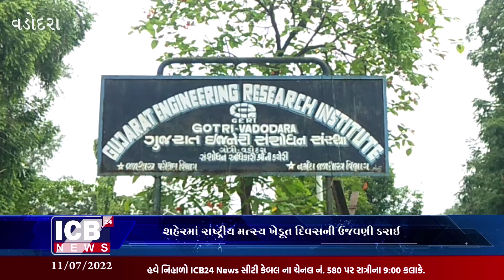VADODARA : શહેરમાં રાષ્ટ્રીય મત્સ્ય ખેડૂત દિવસની ઉજવણી કરાઈ